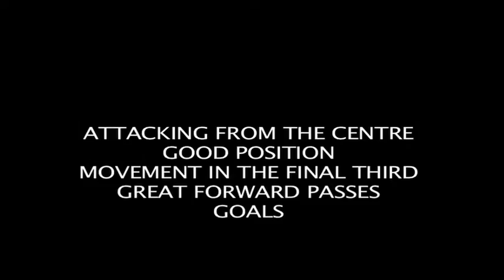STYLIANOS KALLENOS ANORTHOSIS VS ENP 7 0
ΣΤΥΛΙΑΝΟΣ ΚΑΛΛΕΝΟΣ/Stylianos Kallenos football player !!